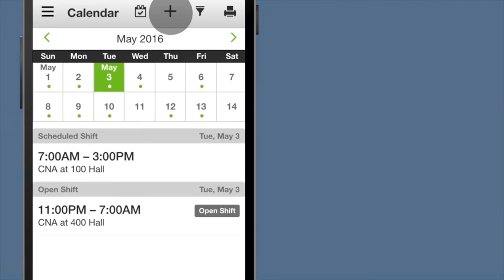Founder Story: OnShift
OnShift in Cleveland, Ohio, has developed technology to help long-term care facilities solve staffing problems and fill open shifts. With the click of a button, employees are notified of available shifts via text message, email, phone call or push notifications, and can opt in to fill those shifts immediately. This helps nursing facilities, assisted living buildings and retirement communities avoid understaffing and offer the best care possible. OnShift received funding from JumpStart and the North Coast Angel Fund, both northeast Ohio partners of the Ohio Third Frontier.  This helped the company launch their platform and market their product.